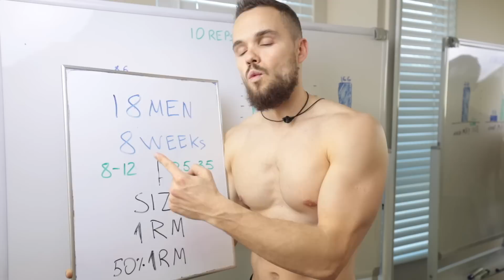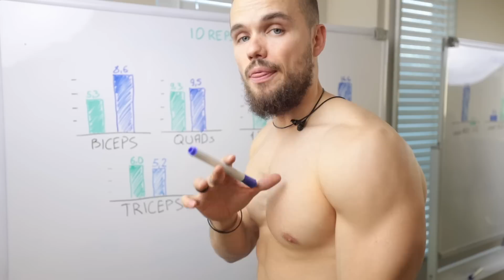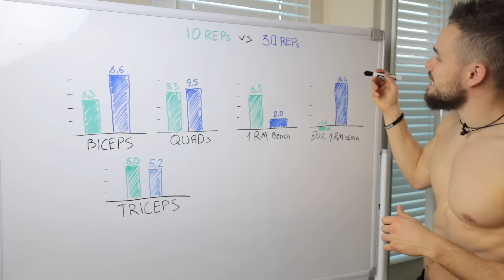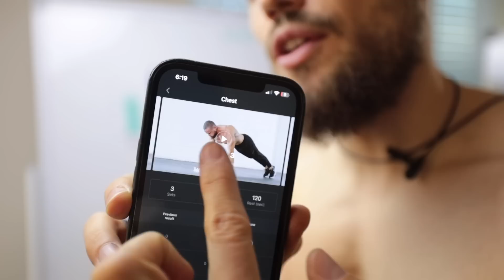Heavy vs Light Weight for Muscle Growth. Shocking Science Results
MY FAVOURITE GEAR:

Doorway Pull Up Bar
Home Squat Rack